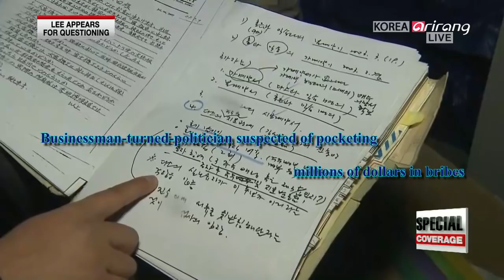[Special Live] Fmr. President Lee Myung-bak subpoenaed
▪ 'Calm before storm' at residence of fmr. leader Lee Myung-bak on day of questioning

▪ Fmr. president Lee Myung-bak to appear before prosecutors for questioning

▪  Wrap-up of ex-president Lee Myung-bak's bribery allegations